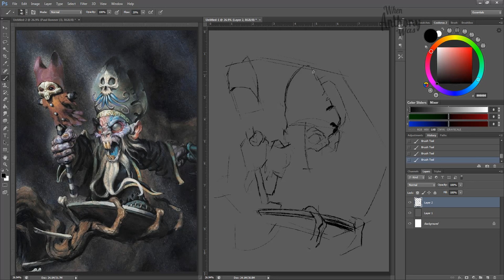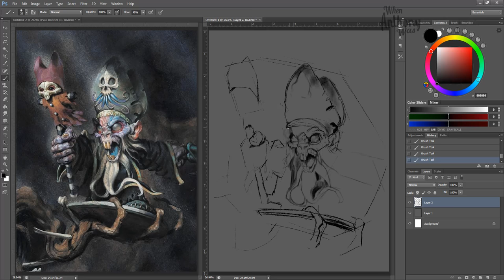Paul Bonner - Digital Art Study - (Time lapse Drawing) 002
More Paul Bonner

30 Minute Study at 10X Speed